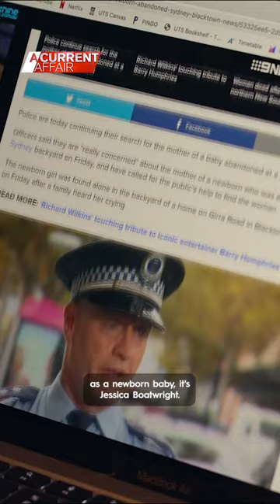"I love you, even though I've never met you."